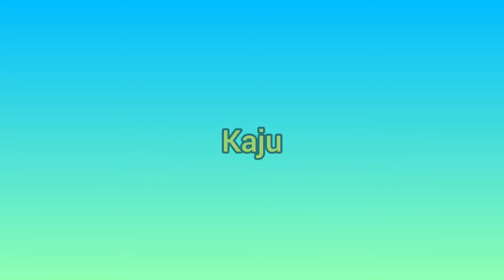New Family Member Siberian Husky | Blue Eyes | Baby Husky | Husky Playing in Home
We (Atul & Bhakti) have started this channel to take you all to different locations in our Travel vlogs. Also, we will post pieces of art created by us.
You love watercolor painting or do you even paint yourself?
You are looking for interesting painting ideas and daily new tutorials?
In our YouTube Channel you will get painting, travel with our Siberian Husky - KAJU. You will get daily painting tutorials and every day new content.

Most of my watercolor paintings are simple with easy step by step painting process and simple painting techniques.
If you are a watercolor painting beginner you can find lot of easy watercolor painting tutorials to try by yourself.
If you are a more advanced artist you can get daily painting ideas and a lot of inspiration.

(This video cum article is an opinion based on facts and is meant as infotainment).

are husky dangerous,
how husky breed,
is husky dog dangerous,
is husky suitable in india,
is husky good for india,
is husky a wolf,
is husky friendly,
is husky dangerous,
should we buy husky,
what husky eat,
what husky like to eat,
what husky love,
what husky love to eat,
what husky owners should know
are husky aggressive,
are husky wolves,
are husky good for first time owners,
are husky good dogs,
are husky easy to train,
are husky good guard dogs,
are husky friendly dogs,
can husky live in india,
can husky live in hot weather,
can husky survive in india,
can husky talk,
can husky survive in delhi,
can husky survive in hot weather,
can husky speak,
did husky and ro break up,
husky dog,
do husky survive in india,
does husky survive in india
are siberian husky dangerous,
are siberian husky guard dog,
are siberian husky good guard dogs,
are siberian husky easy to train,
can siberian husky survive in india,
can siberian husky live in hot weather,
can siberian husky survive in delhi,
can siberian husky survive in hot weather,
can siberian husky live in india,
can siberian husky survive in mumbai,
can siberian husky talk,
can siberian husky be guard dog,
do siberian husky bark,
do siberian husky talk,
do siberian husky howl,
do siberian husky bark a lot,
do siberian husky like water,
do siberian husky get along with cats,
do siberian husky like to cuddle,
do siberian husky puppies shed,
does siberian husky survive in india,
does siberian husky bark,
does siberian husky shed hair,
why does siberian husky howl,
how siberian husky drink water,
how siberian husky facts,
how much siberian husky in philippines,
how much siberian husky,
is siberian husky good for first time owner,
is siberian husky a good family dog,
is siberian husky dangerous,
is siberian husky good for first time owner hindi,